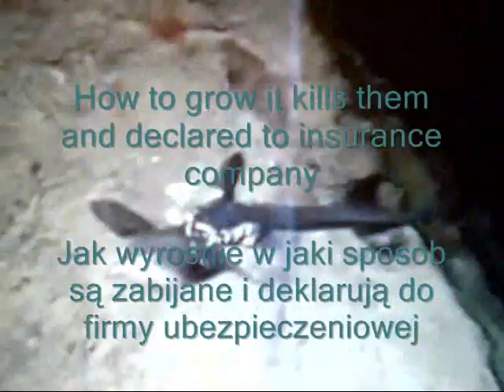Valdek Ents: Why Greece goes bankrupt ratowanie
Is there a way to rescue the Greek debt !?! / Czy jest sposób w ratowanie /u długów Grecji !?!

     Raphael gave a proposal, who will appreciate by viewers, and may be loosed also situation in this specific debt problem. /

   Rafał dał wniosek, który z pewnością jest doceniony jest przez widzów, i może to być rozwiązaniem sytuacji w tym konkretnym problemem zadłużenia.